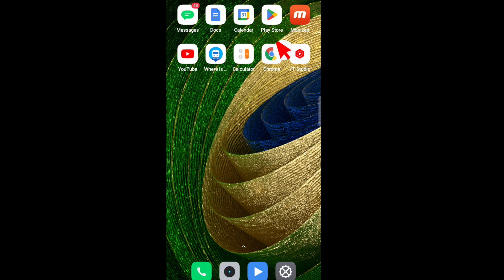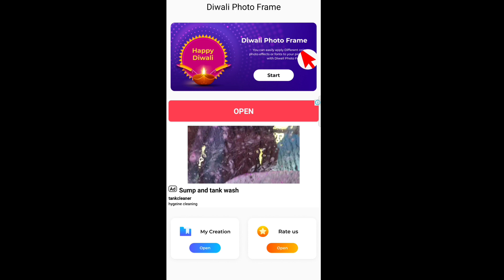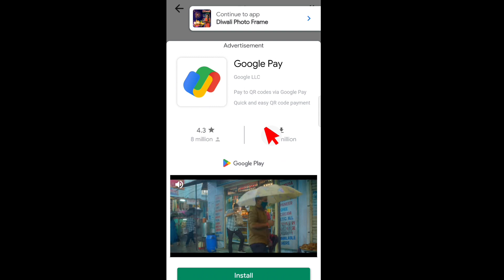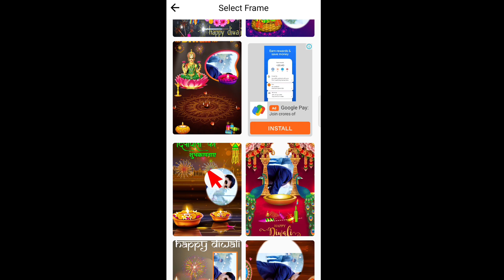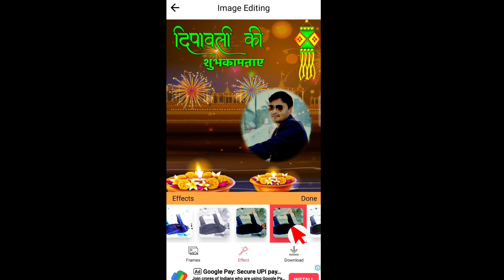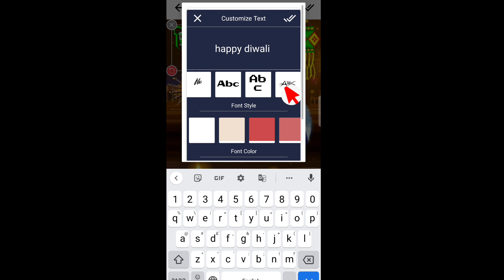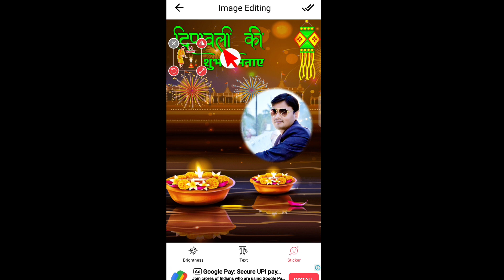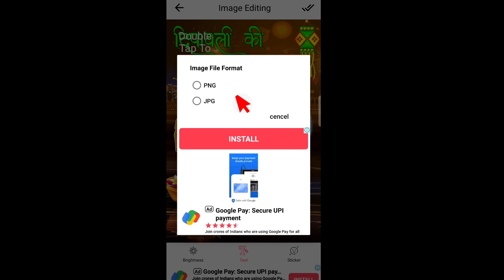Diwali photo frame Kaise banate hai | Diwali photo frame Hindi |Diwali photo frame HD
𝗛𝗲𝗹𝗹𝗼 𝗗𝗼𝘀𝘁𝗼 𝗠𝗮𝗶 𝗘𝘀 𝗩𝗶𝗱𝗶𝗼 𝗠𝗲 𝗕𝗮𝘁𝗮𝘆𝗮 𝗛𝘂 𝗞𝗶 👇
       Diwali Mein Apne photo ko frame Mein kaise sajate hain

                 step by step bataya hu

teachers day ke liye kya banaen easy step me
hajj ke liye paidal
diwali images editing with name and photo
diwali greeting card with photo
diwali poster kaise banaen
sarvepalli radhakrishnan ka photo frame kaise banaen
apne 3d wallpaper ke liye ghol kais bnaye

थैंक यू माय ऑल YouTube फैमिली